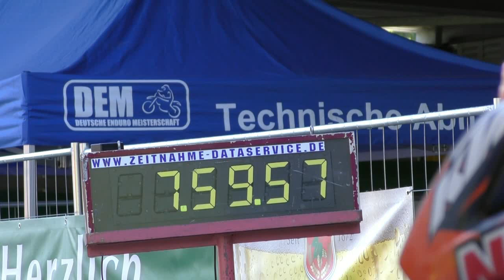Enduro European Championship Germany Burg Day 2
Mistrovství Evropy enduro Německo Burg 2017
enduro test